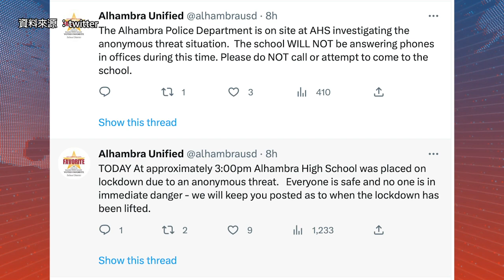【天下新聞】收到匿名威脅 圣盖博谷华人区两所高中被封锁 02222023